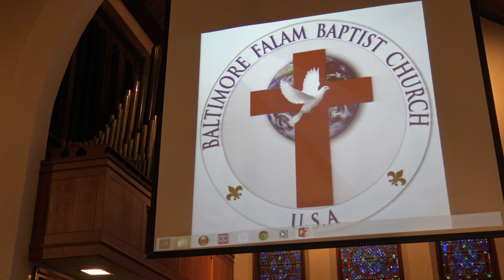BFBC Rev LaiLianThang Sunday Sermon 5/17/15 USA MD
Bawipa cu i khaltu a si sammi zianghman ka nei lo